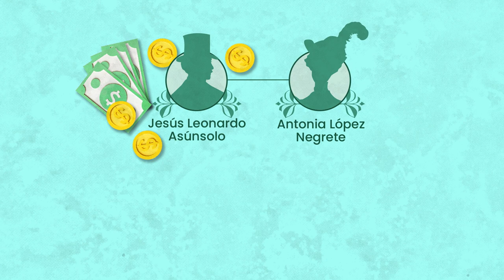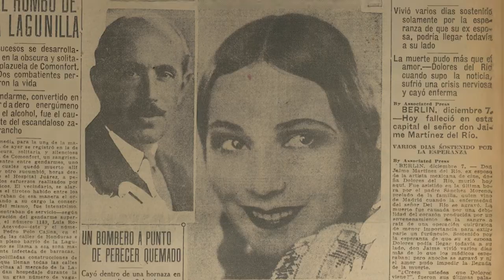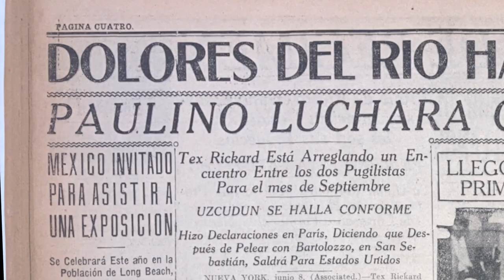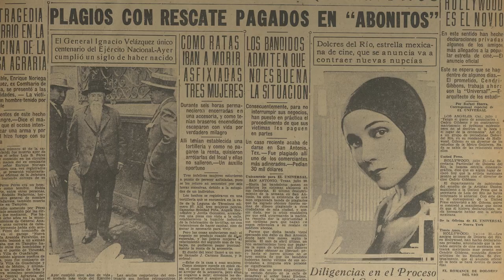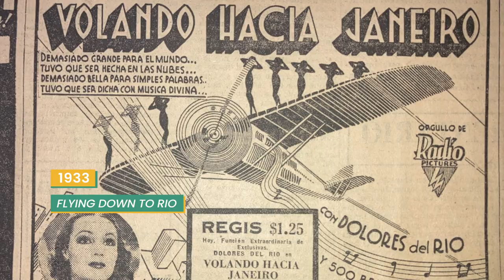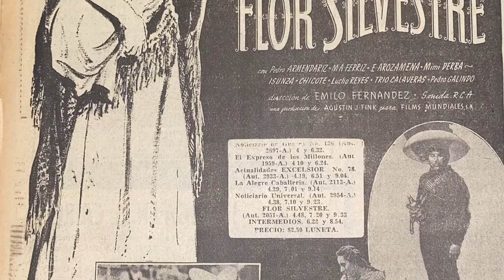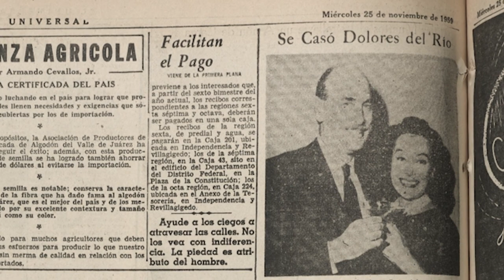Minibiografía: Dolores del Río